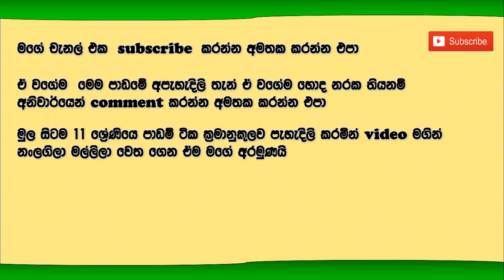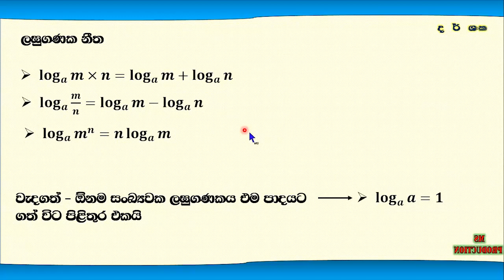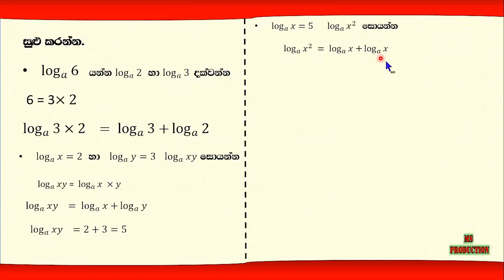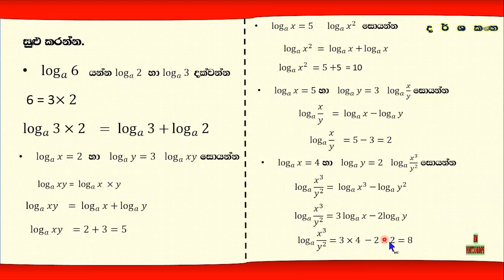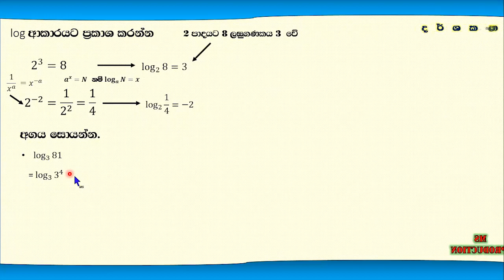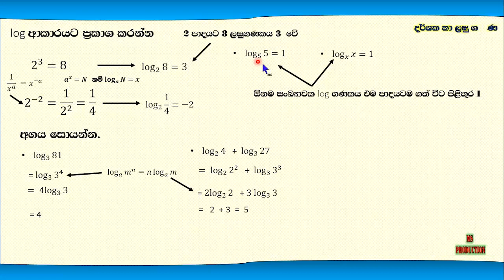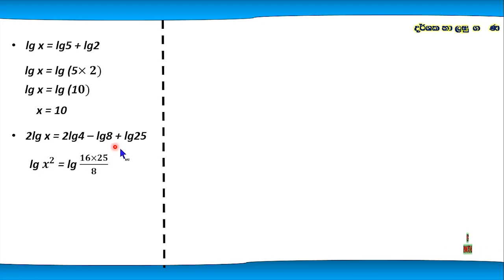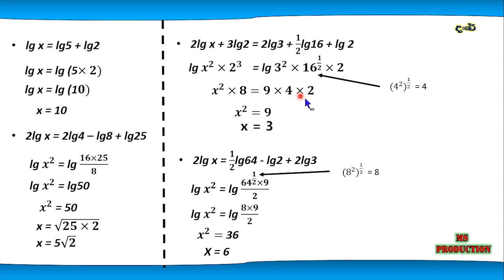O/l Maths -: indices and logarithms of O/L mathematics(grade - 11 , 2nd VIDEO)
I want to uplift your mathematical skills.Some students never pay attention on mathematics.They think it is difficult for them.I hope my video  help you to get  away from that idea.Make use of my video and gain knowledge from them and achieve your goals.